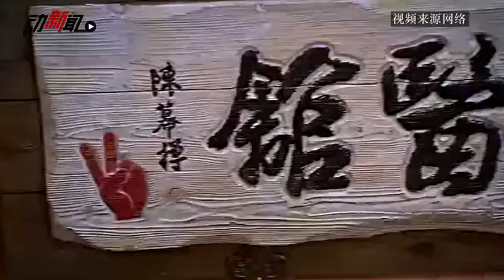古装版爱情公寓将播 陈赫《医馆笑传》再耍贱 Chery Cars